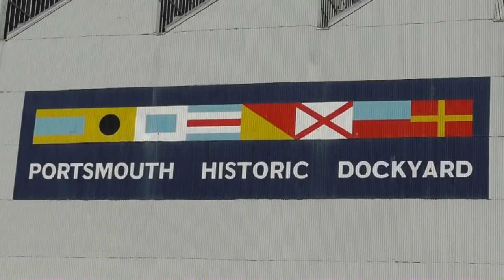Parkinsons Walks Friday Vlog 03 June 2022 Tirley Sunset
This week hear from people leaving, Sally’s dad, and we talk Combine Harvester songs, before digging out the old memories on Portsmouth Historic Dockyard and finish with a  sunset hunt. Should be good